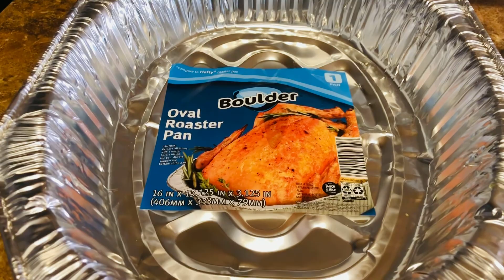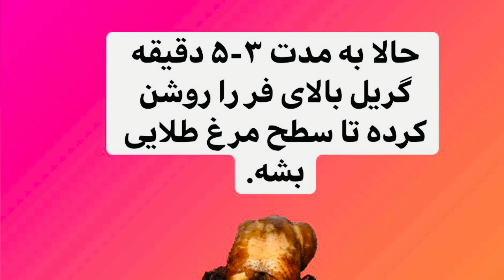طرز تهیه مرغ شکم پر همراه با پلو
مرغ شکم پر، یه غذای خیلی شیک و‌خوشمزه  برای  جمع خانوادگی، تولدها، مهمانی ها ، شب یلدا ، و هوسانه برای مادران باردار و…. است  .
مواد لازم :
دو عدد مرغ کامل هر کدام وزن ۱/۴۰۰
دو عدد پیاز متوسط
ادویه ( نمک، فلفل، زردچوبه ، پودر زنجبیل،)
کشمش نصف لیوان
زرشک
نصف لیوان
آلو برقانی یا بخارایی۲۰ عدد
زعفران دم کرده یک استکان
برنج آبکش شده نصف لیوان
گشنیز یا جعفری خورد شده دو قاشق غذاخوری
گردو نصف لیوان
رب انار چهار قاشق غذاخوری
دو عدد تخم مرغ آبپز برای تزیین
روغن به میزان لازم

بپزید ودر کنار خانواده میل کنید و لذت ببرید .
نوش جونتون 🙏🌸